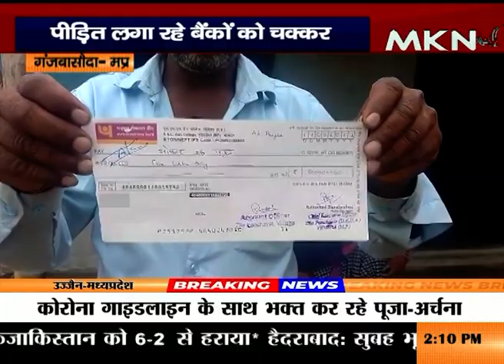चेक के रूप में मिली मुआवजा राशि पीड़ित लगा रहे बैंकों को चक्कर